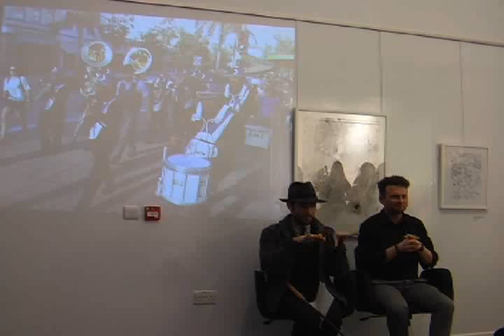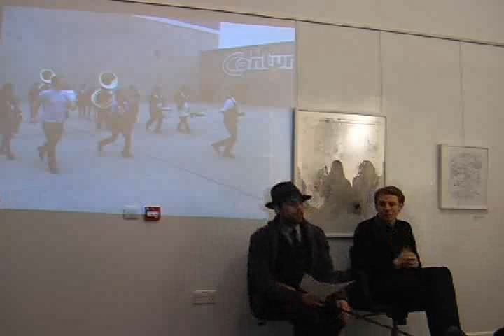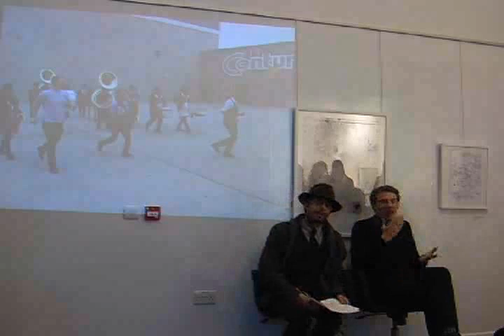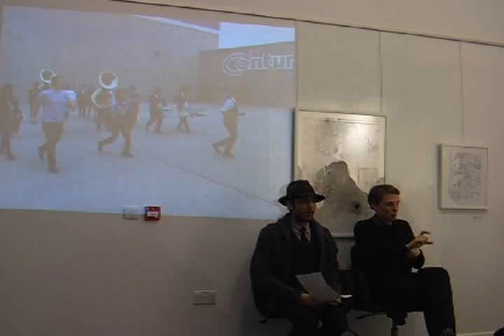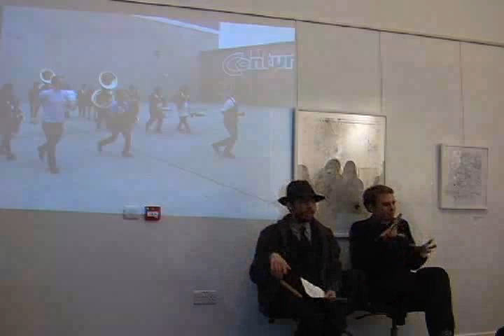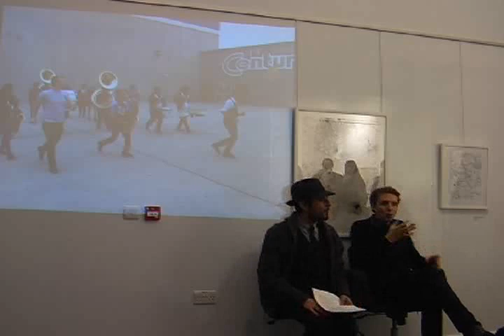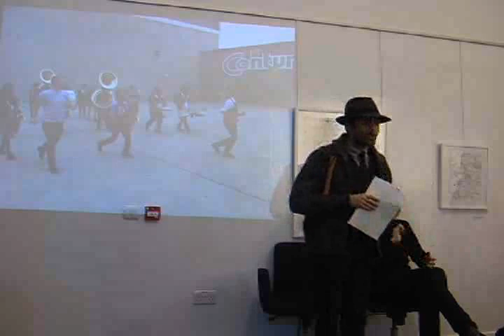Artist Talk: Carmen Papalia at the Shape Gallery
Adam Reynolds Memorial Bursary 2015 recipient Carmen Papalia delivers a talk for Shortlist 7 at the Shape Gallery in Westfield, Stratford. The event took place 19 March 2015.

Note on access: Sign Language support was available at this event, however unfortunately we were unable to add subtitles to the broadcast.